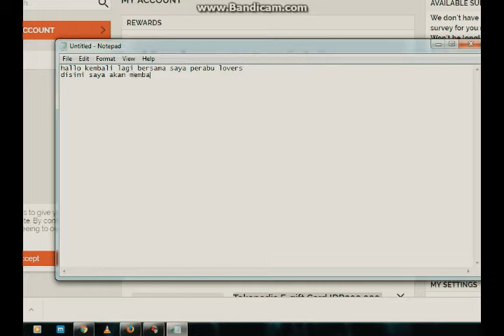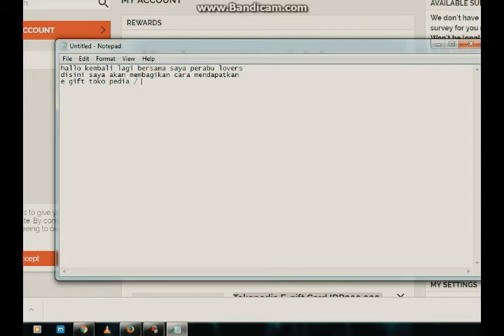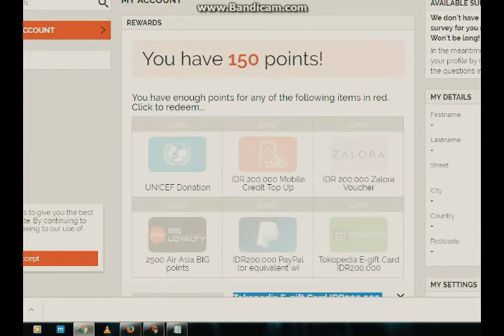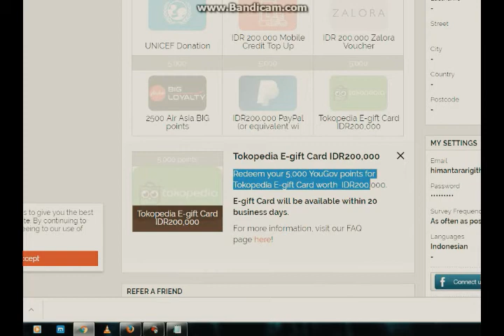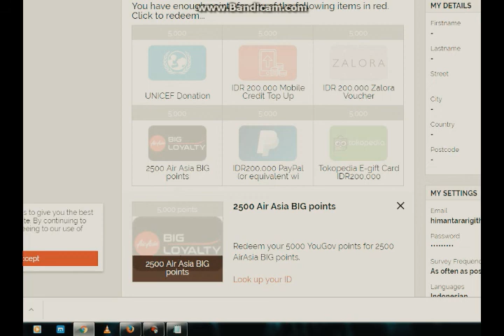CARA MENDAPATKAN E-GIFT TOKOPEDIA / MENDAPATKAN SALDO OVO GERATIS 100 %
( BILA LINK TIDAK BISA DIBUKA COMENTAR SAJA AGAR DI PERBAHARUI )

CARANYA SIMPLE DAN HANYA MENGUMPULKAN POIN DARI SETIAP SURVEY GERATIS

deskripsi perabu lovers :
saya dai kampung tapi keren merantau dikota untuk mendapatkan sesuap nasi asli saya itu dari cikotok lebak banten selatan pertama kekota itu waktu saya umur 18 tahun dan tu saya ngontrak di tangerang selatan untuk mengejar ilmu , saya sesudah lulus saya tingal di daerah fatmawati jakarta selatan bersama istri saya dan yang pasti saya ingin sekali membagi kan kebahagian kepada teman- teman saya makanan kesukaan saya itu pencok kacang minuman kesukaan saya itu semua minuman kecuali minuman bersoda maklum saya dari desa jadi agak kampungan gitu kalo minuman bersoda langsung sakit perut hobby saya depan komputer dari dulu hobby saya emang di editing video dan editing foto walau gak sebagus dan sekeren orang llain tapi allhamdulilah  masih semangat belajar dan belajar dan satu lagi saya juga senang memelihara hewan loh kecuali reptil.

kata- kata motivasi perabu lovers :

SAYA PERCAYA WAKTU ITU TAKAN PERNAH BISA DIULANG JADI DOKUMENTASIKAN LAH  MOMEN-MOMEN ANDA UNTUK DICERITAKAN KEPADA ANAK DAN CUCU MU KELAK KARNA CERITA HANYA DENGAN MENDENGAR KURANG JELAS DAN KURANG BISA MERASAKAN MOMENNYA